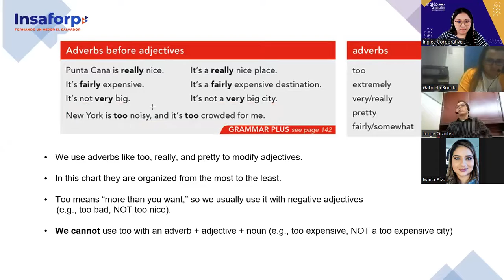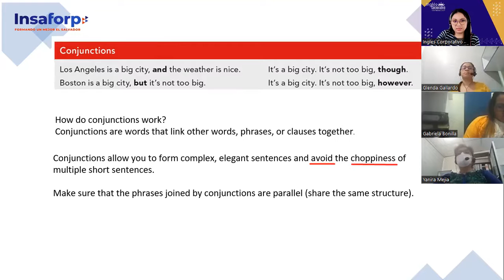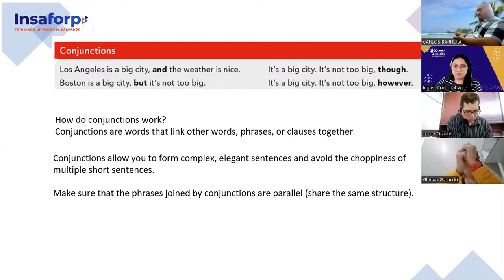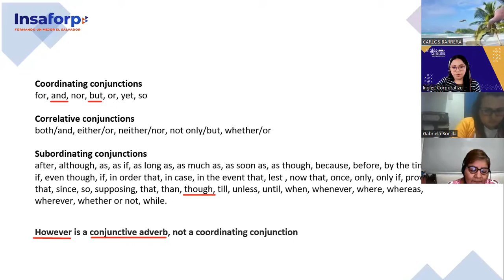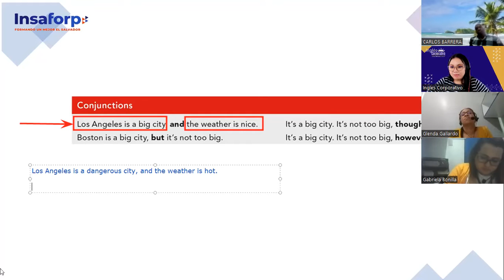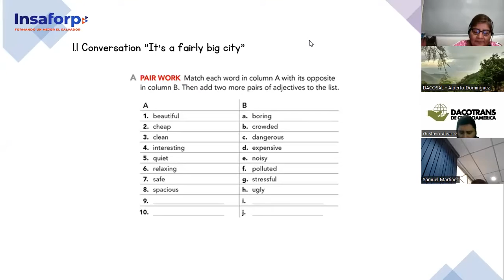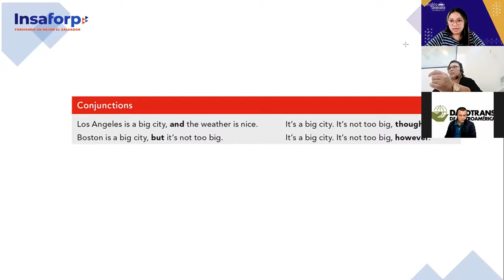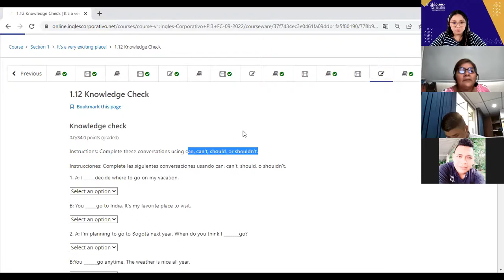Inglés Corporativo-7-9-2022-Pre Intermedio 3- Conjunctions